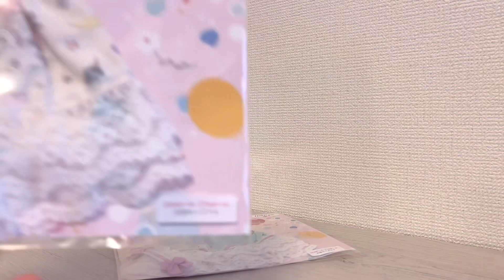作家様のドレスをお迎え！ジェニーフレンドに着せてみた！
BGM   午後のカフェ　written by 高橋　志郎　さん